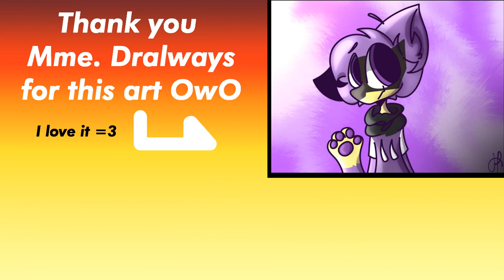Obey | MEME *Flashing colour warning*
Hi everyone =3 !
This is the Obey meme , take care there is some fashing colour